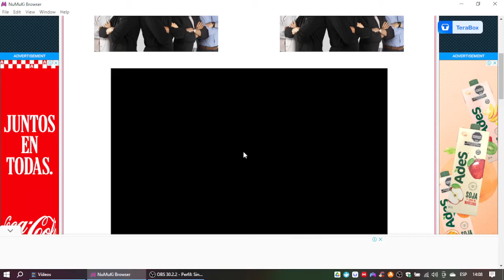The Incredibles: Save The Day Gameplay